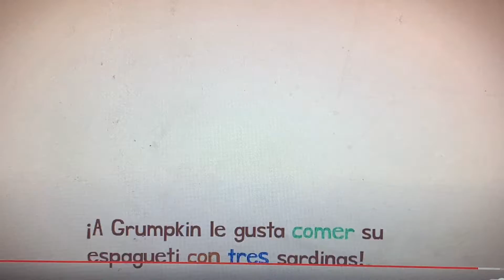¡A Grumpkin le gusta comer su espagueti con tres sardinas!